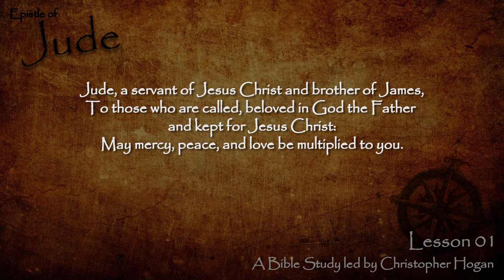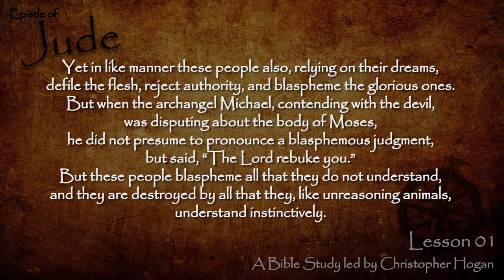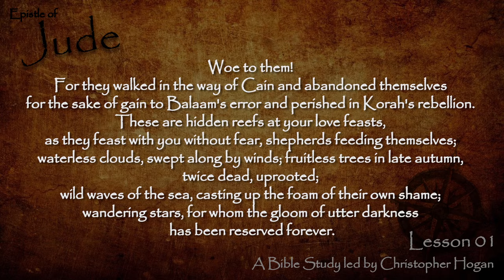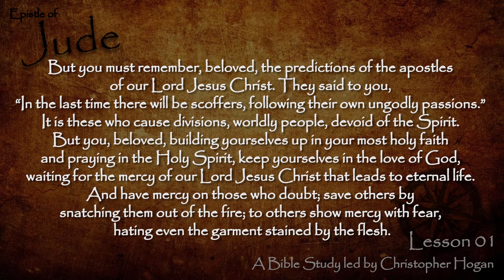Jude Bible Study Lesson 01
In this lesson we begin our study of the Book of Jude and will discuss verse 1.

"Jude, a servant of Jesus Christ and brother of James,
To those who are called, beloved in God the Father and kept for Jesus Christ"

What is Jude's relationship to Jesus?
What does it mean to be called?
What does it mean to be kept for Jesus Christ?